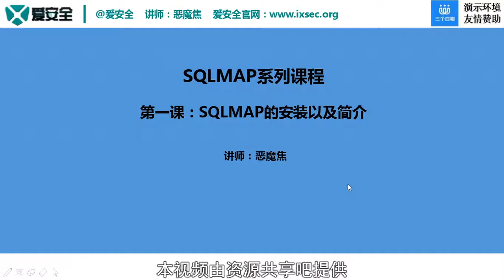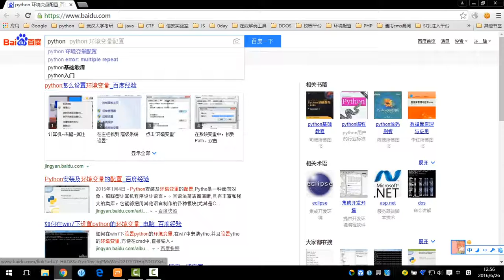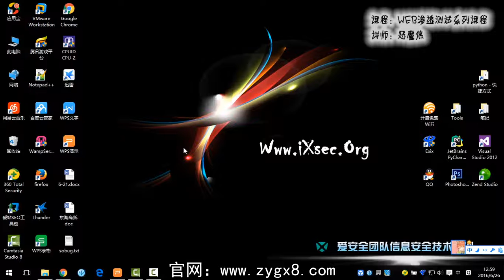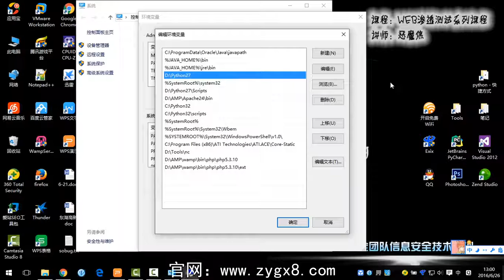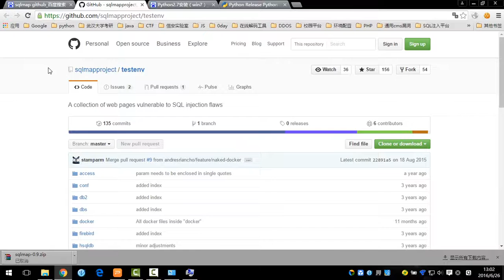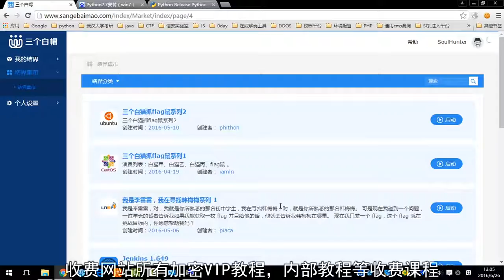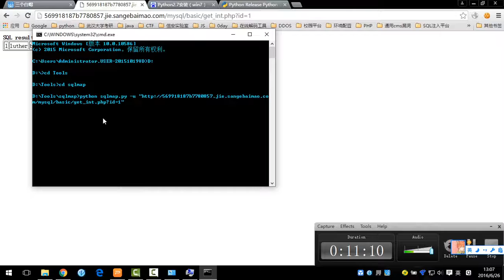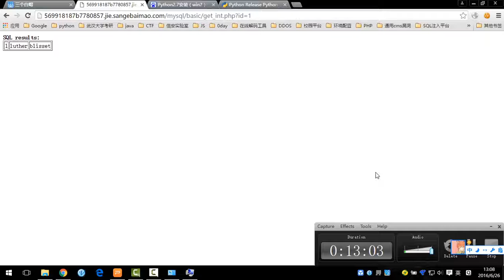【网络安全教學】第一课: SQLMAP的安装以及简介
通过利用综合web扫描工具,我们可以很全面自动化的获取某个站点的安全信息。
那么为什么还要单独说sql注入的某一个工具呢? 一是因为sql注入非常经典,而且在线下线上比赛中用的可能性很多,其次是因为sql注入一旦成功很可能就直接获取了网站admin权限。
而sqlmap又是sql注入经典利器(py编写),所以它的使用也值得单独拿出来说一下.

[ 十月 TenMonth 技術交流中心 ]